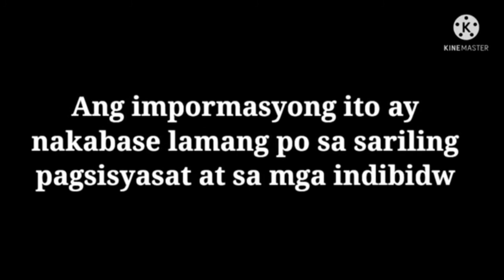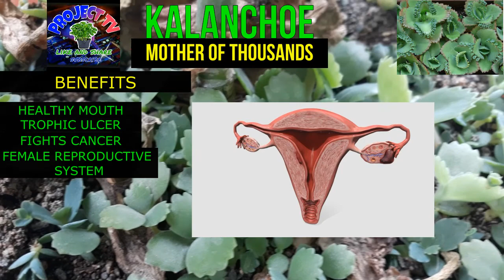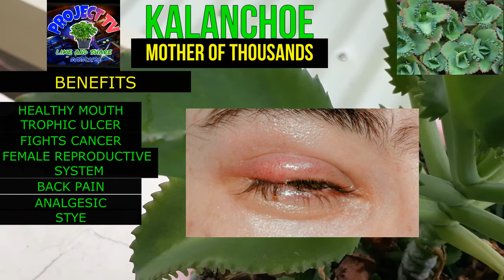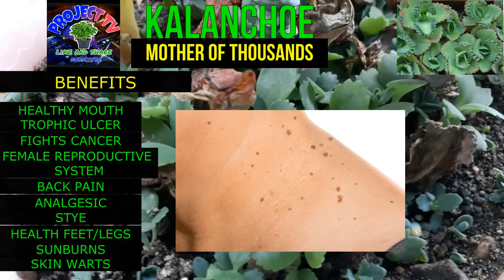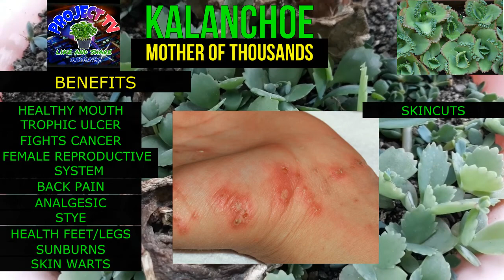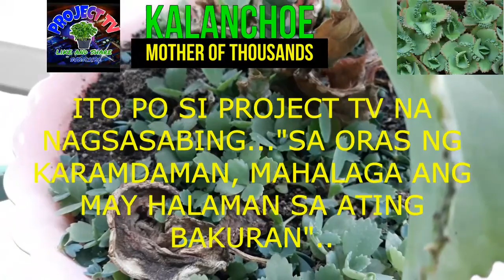ANO ANG SUSTANSYA NA MAKUKUHA SA KALANCHOE (mother of thousands) - PARA SA SUGAT AT CANCER?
Sa episode na ito tatalakayin natin ang kahalagahan ng halaman na KALANCHOE- Tunghayan po mga kaprojects and detalye dito lamang po sa ating "HALAMAN SA BAKURAN-may pakinabang? Much Love

Related Youtube Channels:
Tey Telly
Mixed Flaves
Baby Long 7
Clever U
Bestie
WaysAnd How
Karunungan TV
SugarMD